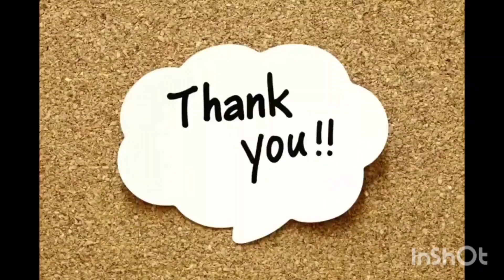piano cover of pottu thotta pournami